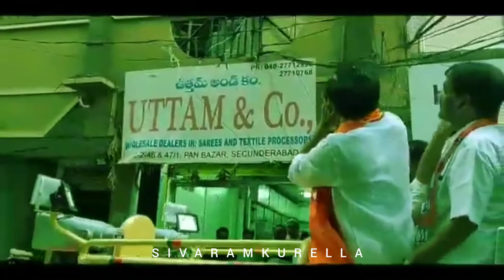తెలంగాణ గడ్డమీద బిజెపి జెండా మన బిజెపి జెండా🚩